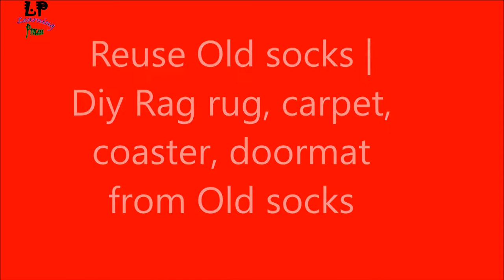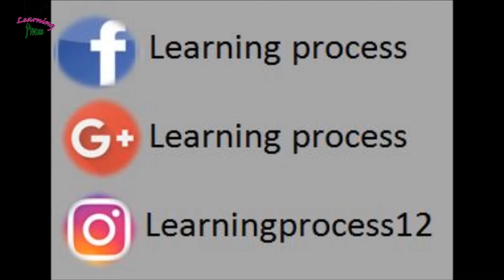Reuse old socks: DIY rag rug OR doormat from old socks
Welcome to Learning Process @DIYPROCESSBYHEMA
This video is showing Reuse old socks: DIY rag rug OR doormat from old socks
In this video i am making a sock rug from old socks,
firstly, I am cutting them and then i am creating knots and then start sewing them in big round circle.
and here is we get our rag rug or doormat from old socks,
this is one of the best way to reuse old socks if you have bundle or dozens of unused socks at your home.
I hope You enjoy watching this tutorial video and you will try to replicate it and share your pics with us through mailing us on or through contacting directly me on instagram.